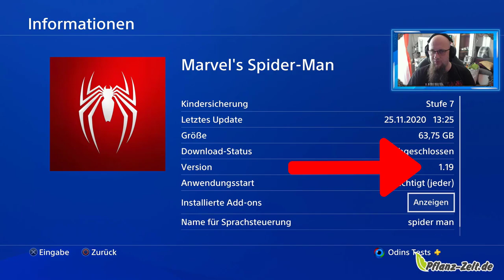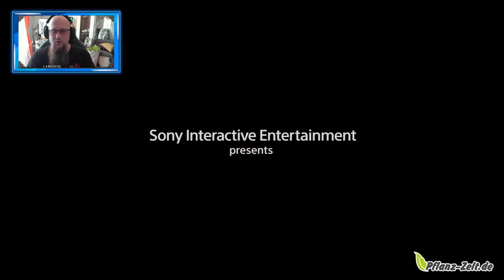Marvel's Spider-Man 2018 Savegame von PS4 auf PS5 Übertragen mit allen Trophäen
PS5 Miles Morales inkl. Spider-Man
PS4 Marvel’s Spider-Man
PS5 Miles Morales
PS4 Miles Morales
👍🖖🤟Mein Equipment👍🖖🤟
Ihr habt Bock mit mir zu zocken oder zu texten? Kein Problem:
PSN: odin_ase
Steam: odin_ase